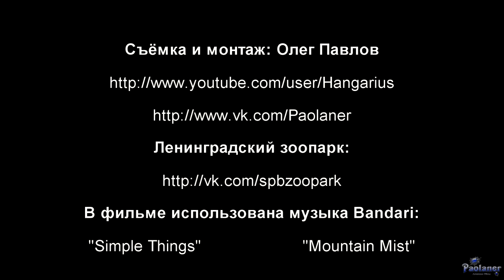Ленинградский зоопарк. Хамелеоны (2016)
Хамелеоны - семейство ящериц, приспособленных к древесному образу жизни, способных менять окраску тела - жители Ленинградского зоопарка (г. Санкт-Петербург).
Bandari - "Mountain Mist".